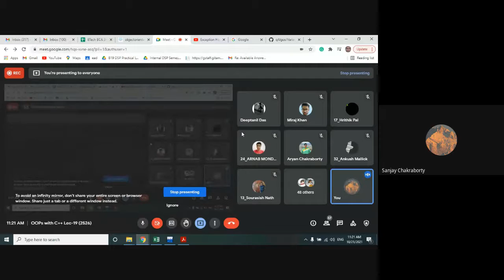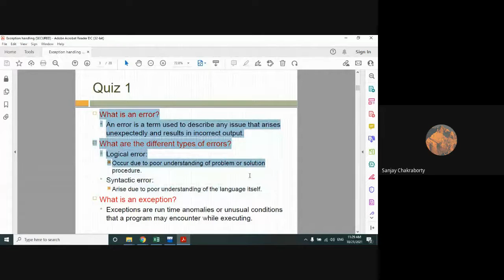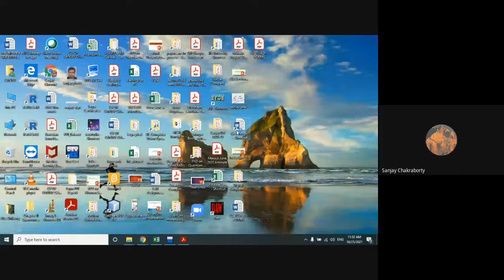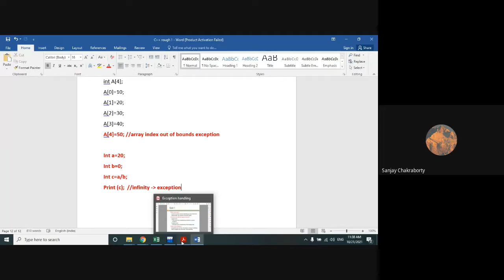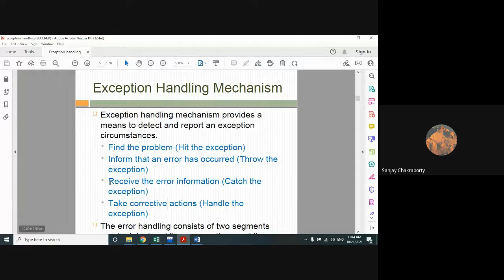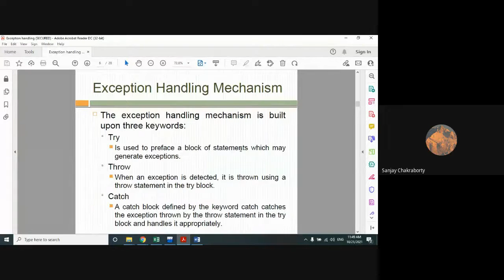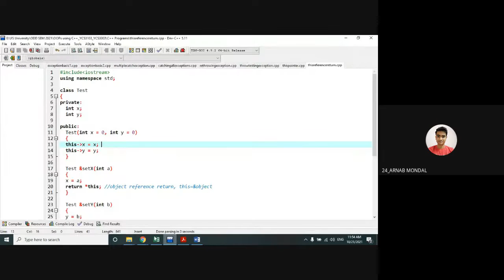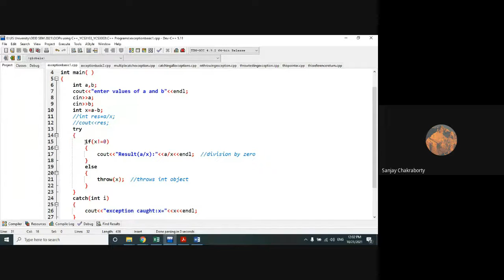OOPs with C++ Lecture-1 on Exception Handling